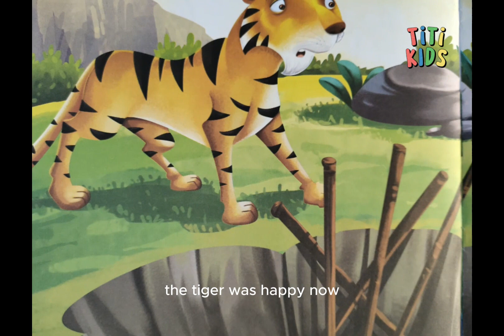The Wicked tiger and Hermit in Gujarati Language | દુષ્ટ વાઘ અને સંન્યાસી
The Wicked tiger and Hermit in Gujarati Language